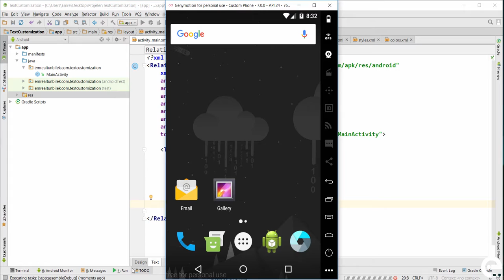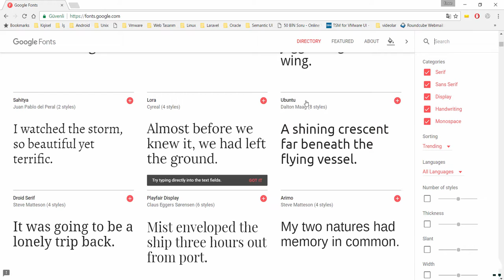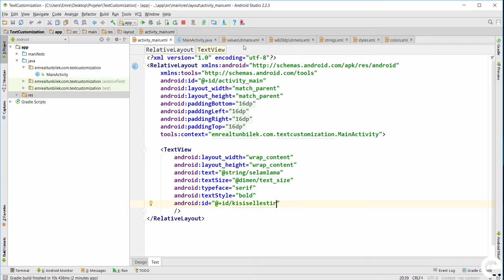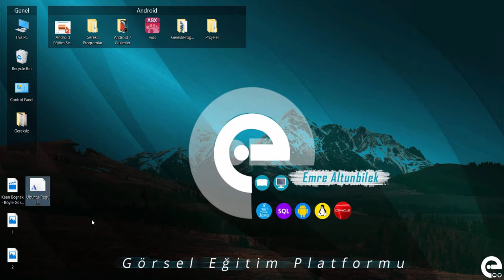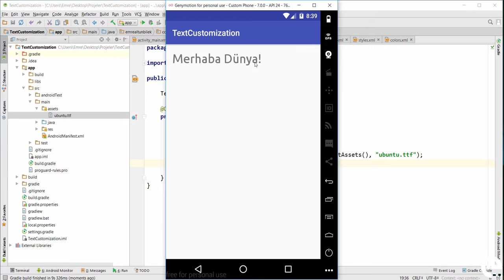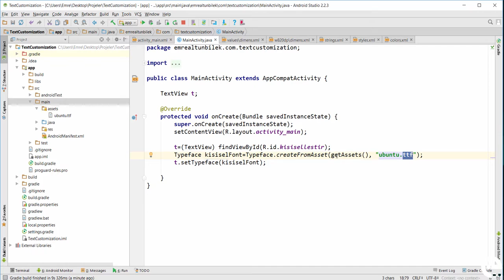24 Kişisel Font Kullanımı | Android 7 Nougat Temel Eğitim Seti